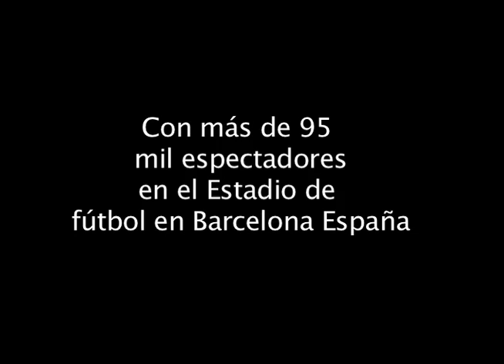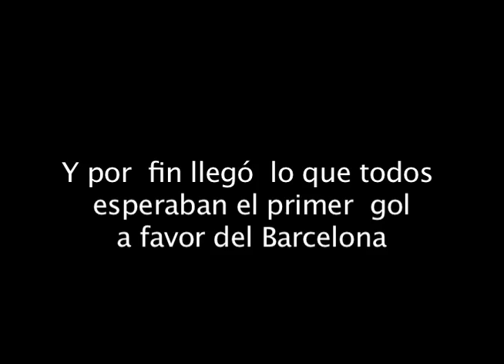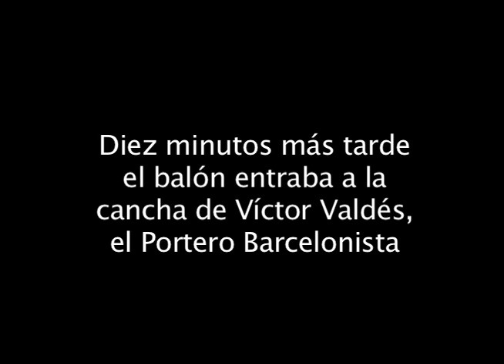Barsa vs. Real Madrid / Por Moisés Mairena